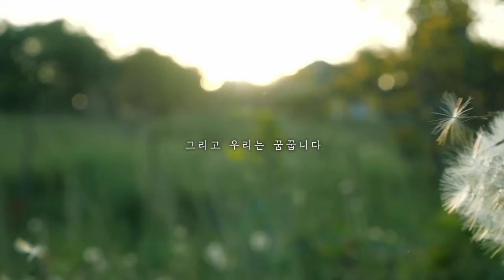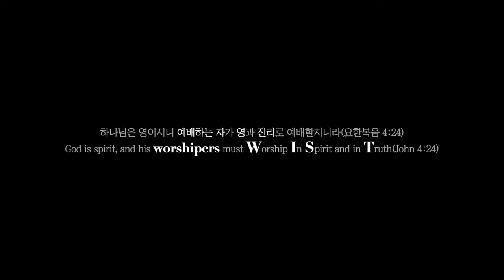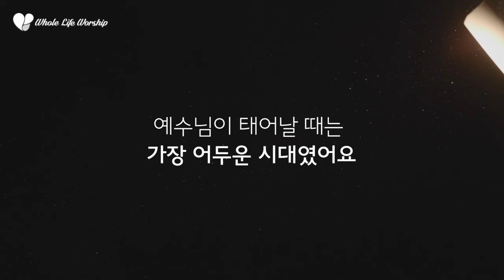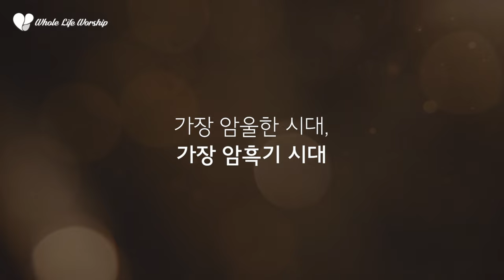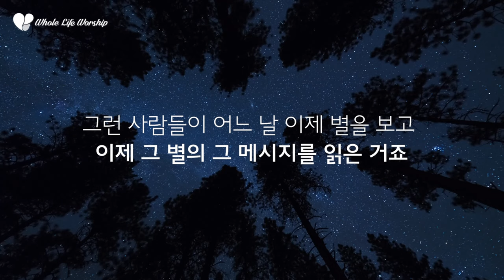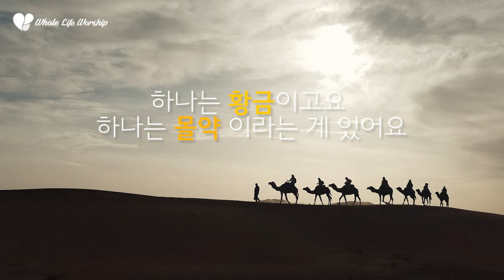[ENG SUB] 매우 크게 기뻐하더라 | WIST WORDS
매우 크게 기뻐하더라

헤롯 왕 때에 예수께서 유대 베들레헴에서 나시매
동방으로부터 박사들이 예루살렘에 이르러 말하되
유대인의 왕으로 나신 이가 어디 계시뇨
우리가 동방에서 그의 별을 보고 그에게 경배하러 왔노라 하니
헤롯 왕과 온 예루살렘이 듣고 소동한지라
왕이 모든 대제사장과 백성의 서기관들을 모아
그리스도가 어디서 나겠느뇨 물으니
가로되 유대 베들레헴이오니 이는 선지자로 이렇게 기록된바
또 유대 땅 베들레헴아 너는 유대 고을 중에
가장 작지 아니하도다
네게서 한 다스리는 자가 나와서
내 백성 이스라엘의 목자가 되리라 하였음이니이다
이에 헤롯이 가만히 박사들을 불러
별이 나타난 때를 자세히 묻고
베들레헴으로 보내며 이르되 가서
아기에 대하여 자세히 알아 보고 찾거든
내게 고하여 나도 가서 그에게 경배하게 하라
박사들이 왕의 말을 듣고 갈새 동방에서 보던 그 별이
문득 앞서 인도하여 가다가 아기 있는 곳 위에 머물러 섰는지라
저희가 별을 보고 가장 크게 기뻐하고 기뻐하더라
집에 들어가 아기와 그 모친 마리아의
함께 있는 것을 보고 엎드려
아기께 경배하고 보배합을 열어
황금과 유향과 몰약을 예물로 드리니라
꿈에 헤롯에게로 돌아가지 말라 지시하심을 받아
다른 길로 고국에 돌아가니라

Speaker : 정성훈 목사
Video by Chung Alex

100% Clearance through Artlist
License Number : c3BOjx